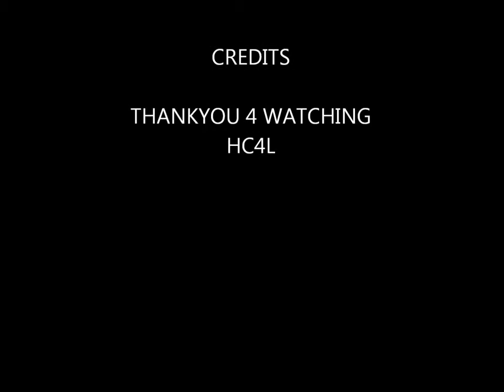The Dark Twins Live At Megarave '98 Reunion Party Cargo Spijkenisse